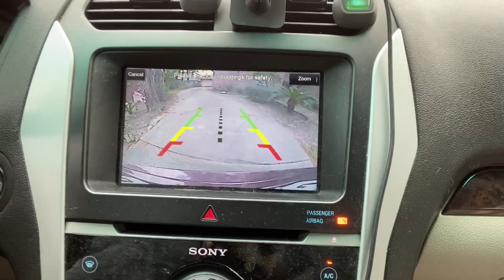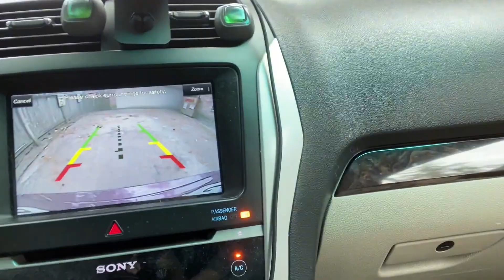PICKED UP MY BOYFRIEND IN AN UBER UNDER DISGUISE!! *I Kiss Him*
Tell us what you thought about the Prank!

TURN ON YOUR POST NOTIFICATIONS so you don't miss another video!!